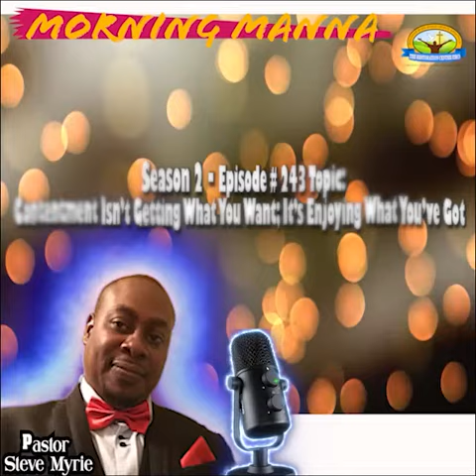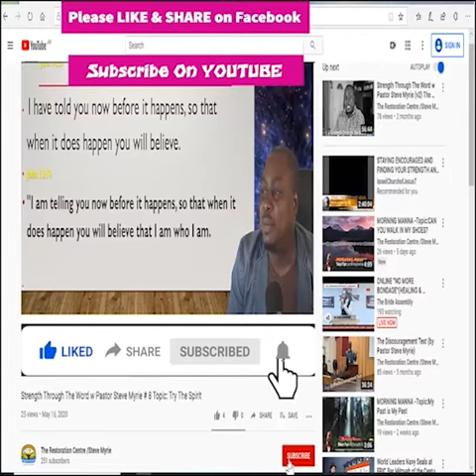Morning Morning # 243 Topic: ​Contentment Isn’t Getting What You Want; It’s Enjoying What You’ve Got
Morning Morning  Season 2 - Episode # 243 Topic:                                            Contentment Isn’t Getting What You Want; It’s Enjoying What You’ve Got

I have learned to be content. (Philippians 4:11 NIV)